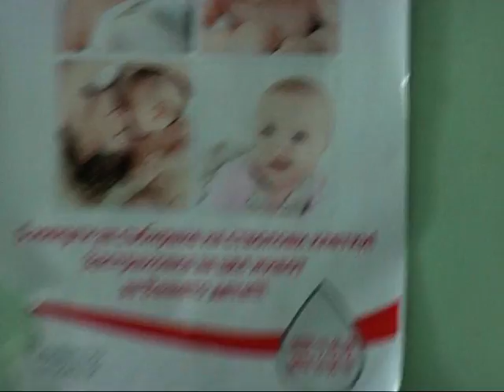yeni zara 2015 bebek gursel